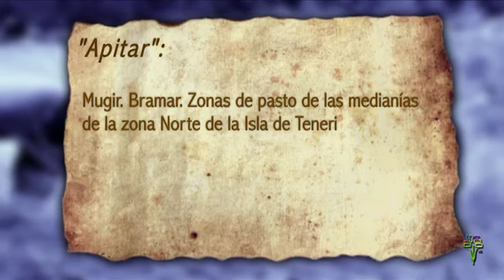Flor cortada en Canarias. Con Lo Nuestro 42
Hoy visitamos un subsector que llegó a tener números muy interesante, y que quizás esté reclamando su espacio en la producción agraria de nuevo…Acompáñennos…